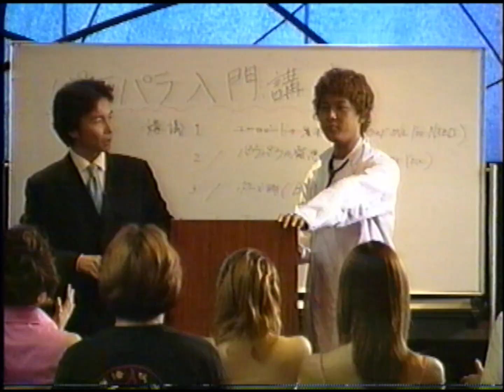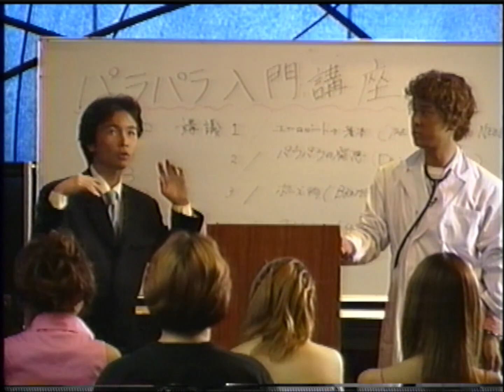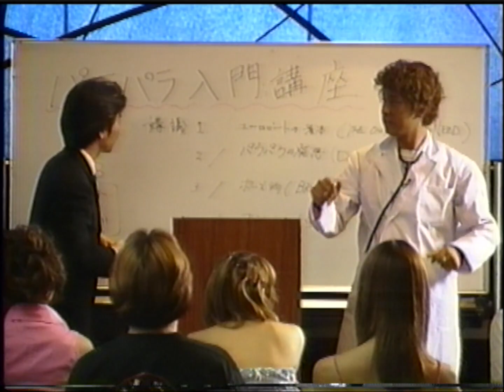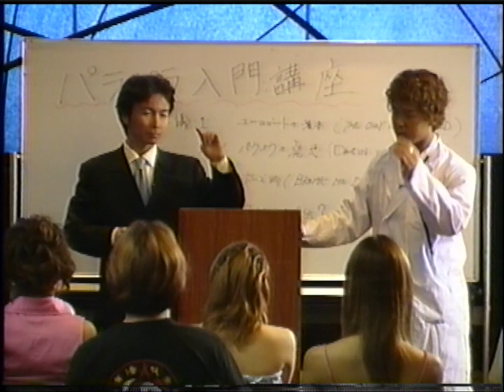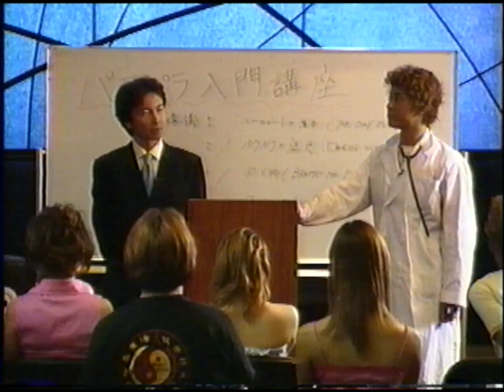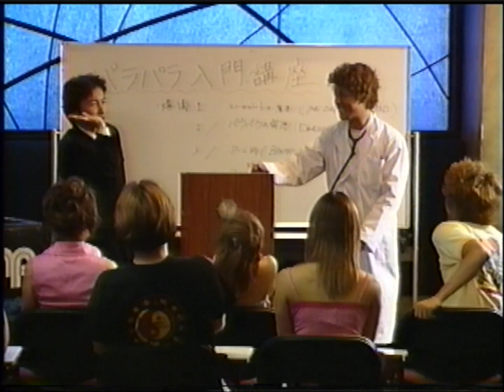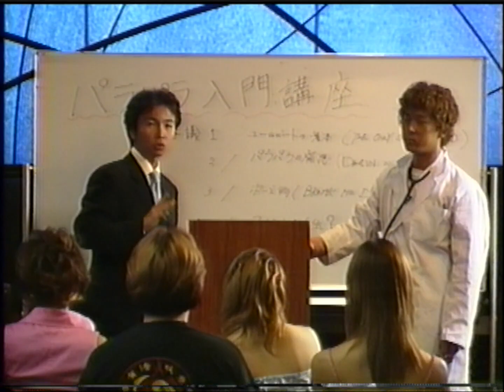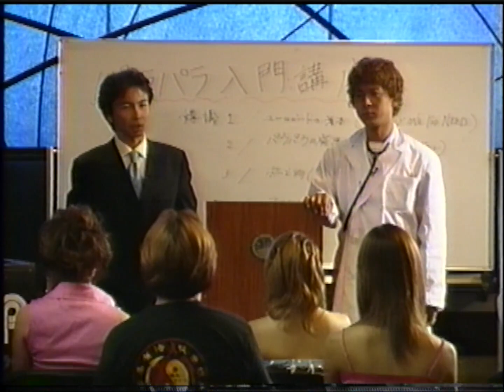EURO 1 パラパラ HOW (2000, VHS)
Tracklist:

0:00 - Intro

1:00 - YOU ARE THE ONE (E.T.P. MIX) / JENNIFER
4:24 - BE MY KNIGHT / GINA
5:42 - WHAT PEOPLE SAY / KATARINA

7:16 - Lecture 1

15:58 - THE ONLY ONE YOU NEED (MST MIX) / JENNIFER
18:47 - HE IS THE REASON / JENNIFER
20:19 - LOVE CALL / DEBBIE

21:37 - Lecture 2

24:57 - I'LL BE WITH YOU / DEBBIE
27:13 - CRYING FOR YOU / GINA
28:47 - U & I BELONG TOGETHER / VISCIOUS V.

30:32 - Lecture 3

36:33 - LOVE YOU TO DEATH / DEBBIE
39:36 - GIVE ME HIGH ANGEL / VISCIOUS V.
40:42 - I'LL SHOW U HEAVEN / CATTE

42:11 - Lecture 4

45:48 - BREAK ME DOWN / VISCIOUS V.
48:13 - DANCIN' WITH YOU / KATRINA
49:04 - ONE DANCE WITH ME / MARK

50:54 - Outro

EURO 1 パラパラ HOW - Digibeat - CHVP-9001 - VHS - 2000